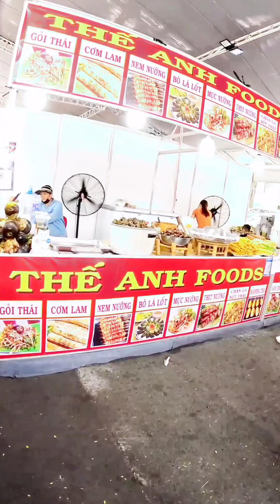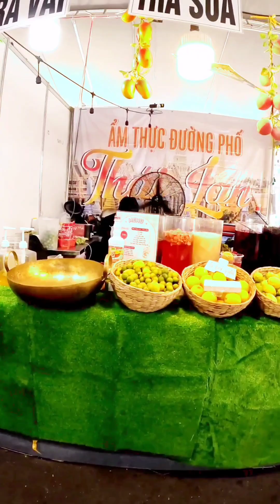HOCHIMINH CITY YUMMY STREET FOODS CENTER